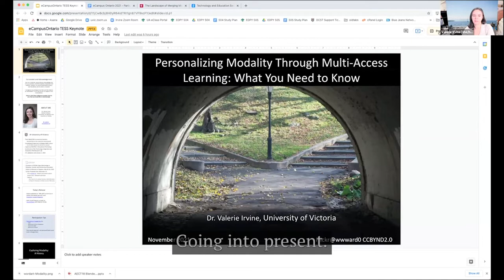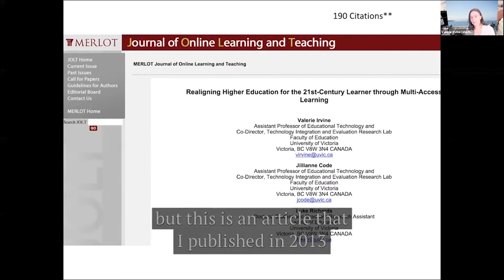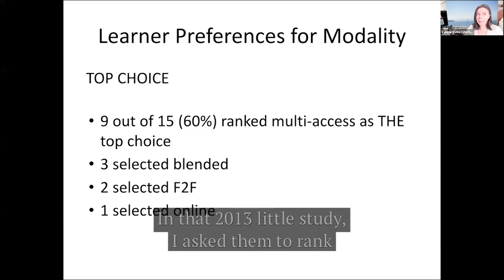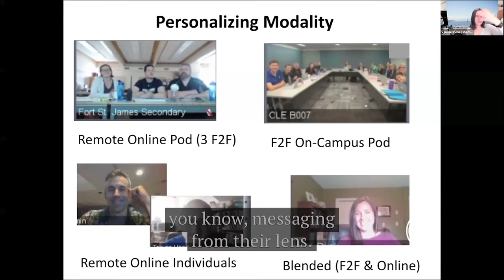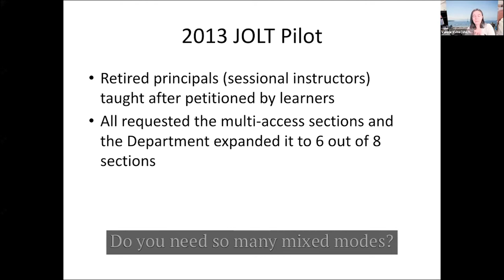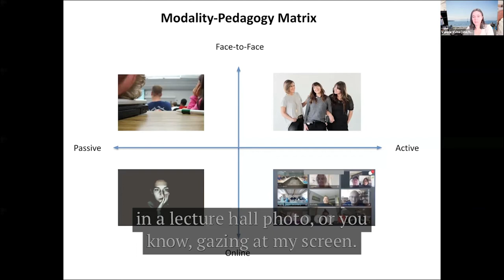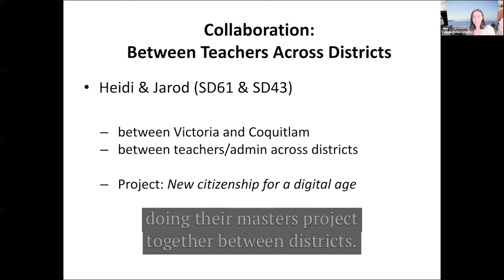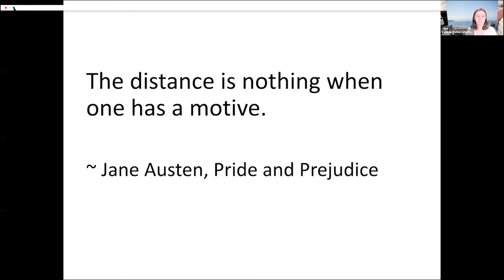Welcome & Keynote: Personalizing Modality Through Multi-Access Learning: What You Need to Know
Welcome: Lindsay Woodside and Alissa Bigelow

Keynote: Personalizing Modality Through Multi-Access Learning: What You Need to Know by Dr. Valerie Irvine

Our educational systems have been designed around binaries for decades. Online learning used to be clearly defined as asynchronous and “anytime, anywhere,” but this is no longer the case. Blended or hybrid learning meant consecutive online and face-to-face mixing and now dozens of new terms have emerged to fill the new landscape of merging modes. In this keynote, we will explore the intersection and biases around pedagogy, modality, and access. How do we personalize modality? What does this mean for the learner? instructor? or the system? How does this impact the quality of learning? learner privacy? the community? do remote learners feel excluded? How does it impact the financial model? I developed the multi-access learning framework in 2008 through funding from the Canada Foundation for Innovation. Since then, I have been teaching (and merging) learners from various modalities in multi-access courses that connected face-to-face and remote learners both synchronously and asynchronously; however, this does not mean HyFlex, where learners can join in any mode. I do believe we must wrestle between intentionality of design and full learner control. Finding this balance does produce strong learning experiences and communities. I will share my encounters with institutional normative behaviour and how I encouraged transformations at the individual and program level. I will also touch on the importance of open courses and OER-enabled pedagogy as a thread that pulls together learners from diverse modes of access. We finally have the opportunity to create change, for inclusion and for social justice, for good.